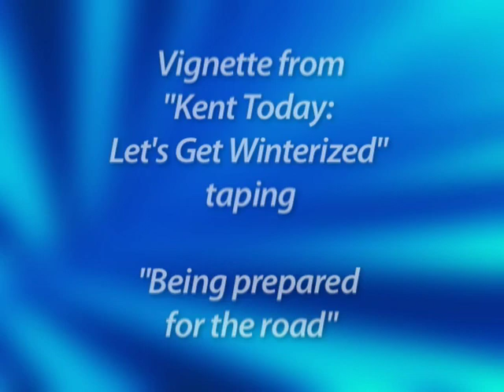Being prepared for the road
Vignette from "Kent Today: Let's Get Winterized" recording session